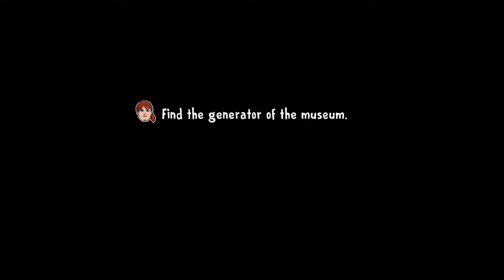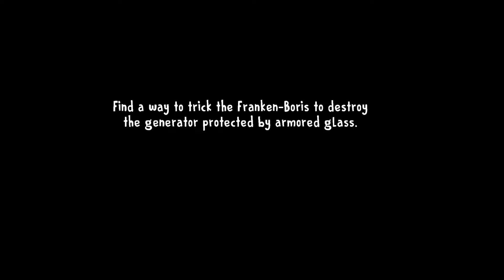Ice Scream 8 Gameplay | Museum Complete Gameplay Part 10 WaveNeed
"Ice Scream 8: Horror Neighborhood" is a survival horror game that will keep you on the edge of your seat.

🤗About Myself:
I create educational gameplay and walkthrough videos of mobile games with no commentary. Every video is recorded and edited by me to create transformative and unique content for mobile games.

Product that I Use:
🧤 Finger Sleeve